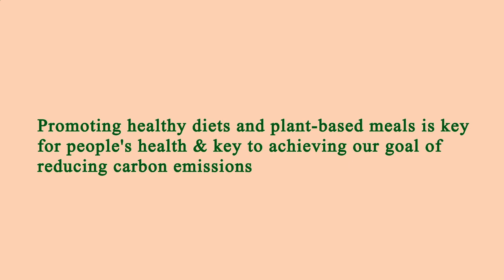Close to Me Restaurants Los Angeles 90026 CA, Los Angeles County, California, United States